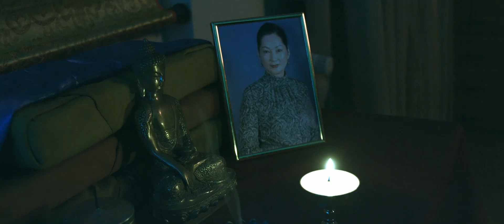Ur trailer finish 1080 full hd